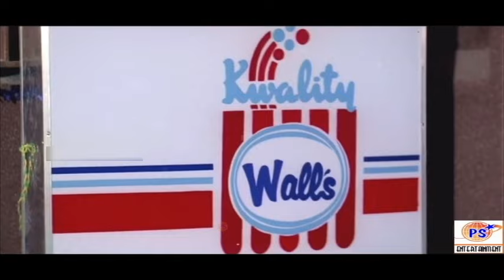2ஆவது படிக்கும்போதே லவ் லெட்டர் எழுதுனவன்டி நானு.என் பையன் BA முடுச்சுட்டான் லவ் லெட்டர் எழுததெரில.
2ஆவது படிக்கும்போதே லவ் லெட்டர் எழுதுனவன்டி நானு.என் பையன் BA  முடுச்சுட்டான் லவ் லெட்டர் எழுததெரில.

paandu Hit comedy blockbusterfilm evargreen comedy hdmovie#.comedy

S.S. Manivannan (31 July 1954 – 15 June 2013), better known by his mononym Manivannan, was an Indian film director, actor and activist who worked mainly in Tamil cinema and also worked in a few Telugu & Malayalam films. In a career spanning three decades, he went from being a story and dialogue writer for director Bharathiraja from 1980–82 to a successful director who thrived in experimenting with different genres, before becoming an actor.[3] With over 400 films to his name, Manivannan was one of the most experienced actors in the field and directed exactly 50 films.[4] Manivannan was mainly a supporting actor in films and often played the comedian, supporting character and villainous roles.[3]
Janagaraj is an Indian actor who has appeared in over 200 films predominantly in Tamil cinema as a comedian or in supporting roles. He also starred in few Malayalam, Telugu and Hindi films.[1]

Pandu (19 February 1947 – 6 May 2021) was an Indian Tamil actor and graphic designer who appeared in many comedy roles in Tamil cinema.[2] He made his acting debut in the film Maanavan (1970).

A Doctor of Philosophy graduate in arts from France, he was also a visual artist who founded Capital Letters, a graphic designing company. He most notably designed the party symbol and logo of the All India Anna Dravida Munnetra Kazhagam. His brother Idichapuli Selvaraj had also previously appeared in films as a comedian.[3][4]

Career
After schooling, he first hesitated to pursue Diploma in Arts as it had five-year duration. But after his teacher's insistence, he wrote the entrance exam for Arts & Design and cleared with first class and enrolled in a famous Arts & Design institute at Baroda. He completed his post-graduation at National Institute of Design, Ahmedabad with Government of India scholarship. Again he got a scholarship from Government of India for pursuing his Doctorate Degree in Arts & Design from France. He designed Tamil Nadu Tourism Logo "Umbrella" and got cash prize of Rs.20,000/- (during the 1960s). The painting of Jayalalithaa in the song "Enge Aval, Endre Manam", was drawn by him. He is more passionate in Arts, Design and Paintings rather than Cinema. The Logos of Sun TV, Shankara Nethralaya, etc. were designed by him. More than 250 Logos for reputed Companies/Organizations/firms were designed by him . He designed the two leaves party logo under the instruction and supervision of AIADMK founder leader MGR.[5] In an interview with The Hindu newspaper in 2016, he said that he designed the AIADMK Flag within one hour during night around 10:00 pm and also revealed that his association with late Indian veteran actor turned politician MGR began in 1973 when Pandu had designed stickers for MGR's iconic yesteryear evergreen film Ulagam Sutrum Valiban.[6] Pandu made his acting debut in Maanavan,[7] joining his brother Idichapuli Selvaraj who had appeared in several films as a comedian. He played a supporting role in Agathiyan's Kadhal Kottai portraying Ramasamy who accompanies Ajith Kumar in Rajasthan. The performance as Ajith's sidekick was widely praised and established him as a prominent actor.[8]